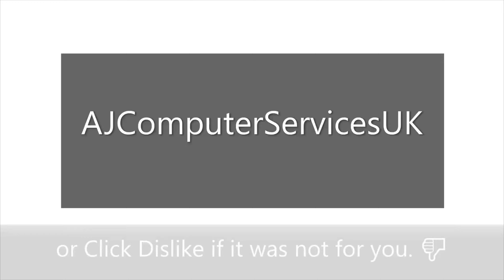AJCSUK Dashcam 2K - Junction of A41 / A4040, Birmingham - Black Nissan Micra - Red Light Jumper!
My Dashcam footage - 14/07/2020
Caught on Dashcam, Black Nissan Micra Registration: OE62 LTA jumps a Red Light at the A41 / A4040 Junction near Acocks Green, Birmingham, The Driver could not give a toss about Red Lights,
Registration: OE62 LTA

I always drive with a Dashcam fitted to any Vehicle that I am Driving and I am fortunate to have Front and Rear Dashcam's running when I'm in my own Vehicle,

Front Dashcam: Nextbase 512GW - 1440p - GPS
Rear Dashcam: Mini-Ambarella 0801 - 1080p - GPS

Hi and Thank you for choosing to watch 1 or more of my Videos, My name is Anthony and I live in Birmingham, UK, I am a Computer Engineer by Trade and I'm Passionate about all things Tech related, Whether it be Home Cinema, Listening to Music, In-Car Entertainment, Security Systems or Gadgets in general, I first got into Computers in the early 90's with an old Intel System that had a 486sx CPU, 4Mb of Ram and I think it had a 100Mb Hard Drive if I remember correctly and I haven't looked back since, I'm quite happy using a Mac or PC but my preference is for PC, My first iphone was a 2G model back in the mid 2000's or thereabouts after being used to Sony Ericssons and Nokias but I'm quite happy using an iPhone or Android device as long as it's capable of doing the job of course.

Press Like or Dislike and feel free to Subscribe to my Channel especially if this Video has helped you in some way and I would prefer it if you liked my Video as it is my aim to help you, I do plan on posting more Videos in the future that will be based on Tech, Retro/Vintage, Tips and other Videos that you may find interesting or useful especially if you're interested in Computers, Tech, Gadgets, ICE, Security and the like.

If you are able to support me through my Patreon Account then I'd really appreciate it and could really do with help in purchasing equipment and Software to polish my Videos as they are a bit rough and ready at the moment but that is not why I'm doing this, I'm doing it primarily to help and encourage other people to do things that they wouldn't normally try and if it gives you the viewer some knowledge and insight and to help keep you Safe at the same time then that's what matters.